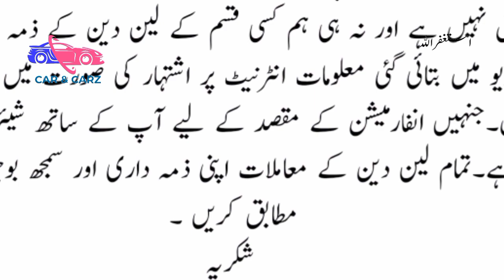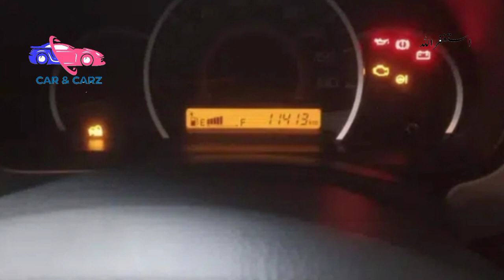Waganor2022 vxl Suzuki for sale in Pakistan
Wagnor 2022 vxl Suzuki for sale in Pakistan

Suzuki Wagon R VXL 2022

*1st OWNER

*REGISTRATION punjab

*Transmission Manual

*Assembly local

*Genuine Milage 90,000

• Total Genuine in New condition just 3 inch touchup

Engine 100%

Suspension 100%

Gear 100%

Chilled AC

Sound System

New Tyres

•No dents, No scratches, No repaint..

• Neat and clean interior and exterior.

• Not a single penny worked required. All documents clear, smart card available, Note:

• As a full featured full option car price is very reasonable.

kindly contact this number 03/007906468

Suzuki wagon r, wagon r for sale, used cars for sale, used cars, mehran, alto, wagon r, used cars for sale in Pakistan, hazara motors